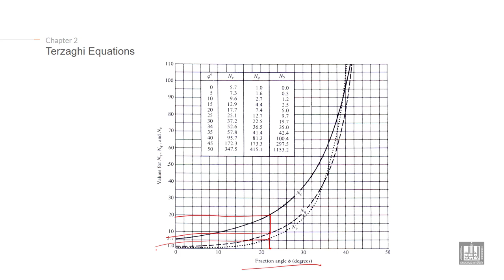Foundations Engineering 1 | C2-L5 | Terzaghi Equations - 1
Lecture 5 : Terzaghi Equations - 1
Illustration of Terzaghi Equations to calculate the bearing capacity of soil